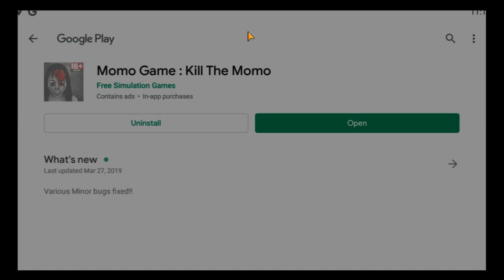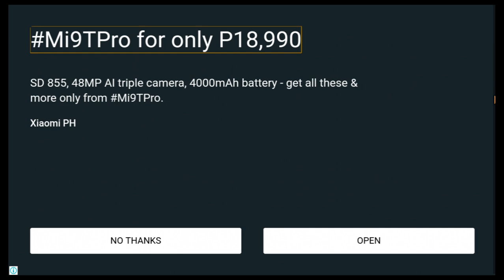A MUST DOWNLOAD GAME APP THAT YOU MUST TRY | GOOGLE PLAYSTORE